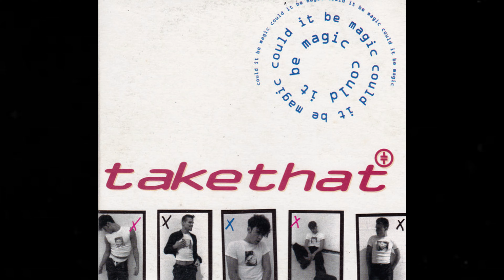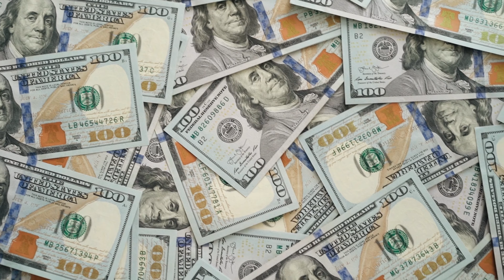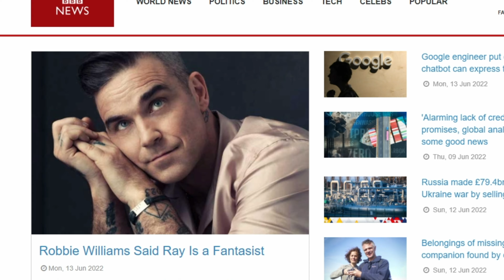Robbie Williams: The Untold Story Of Angels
Uncover the hidden story behind one of the most iconic love songs of the 90s, Robbie Williams' 'Angels'. This exclusive video takes you on a journey through the controversial story of the true origins of Robbie Williams biggest hit single 'Angels'
Get ready to be moved as you unlock the secrets of 'Angels' and discover the real story behind the background to the song.

This is the link to the original song written by Ray Heffernan
"Angels Instead" - The Song that inspired "Angels" by Robbie Williams

We took a trip to Stoke-On-Trent and we found Robbie's Grandparents house and the Pub once owned by Robbie's parents. We also learn about his roots and joining Take That and why he went solo.

Sony Ax53 Handycam.
GoPro Hero 8.
Neewer mini tripod.
RØDE 4 SmartPhones.
RØDE Lapel Mic.
Clip On Lapel Mic.
Fifine Wireless Mic..
Mavic Air Fly More.
AKASO ActionCam.

0:00 The Grandparents House Of Robbie Williams
0:16 The Pub Once Owned By Robbie's Parents
0:42 Robbie Williams Roots
1:03 How He Found Fame
1:40 Leaving Take That
2:00 His First Solo Album
2:16 Angels
2:22 Ray Heffernan
3:25 Hit Singles & Albums
3:48 Guinness World Record
4:02 Conclusion & End Screen